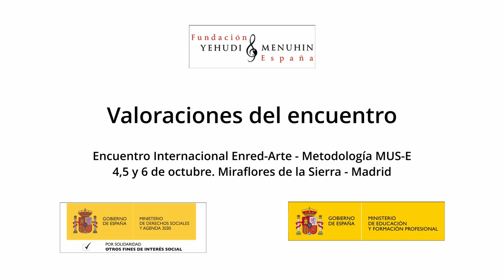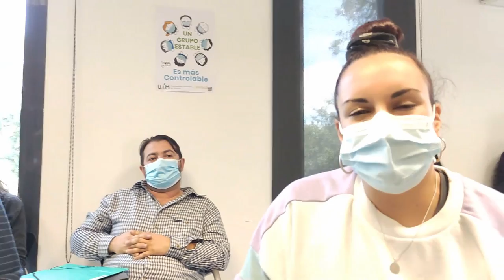Valoraciones Encuentro Internacional Enred-Arte Metodología MUS-E. Miraflores de la Sierra. Madrid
Valoraciones Encuentro Internacional Enred-Arte Metodología MUS-E. Miraflores de la Sierra. Madrid. 4, 5 y 6 de Octubre de 2021